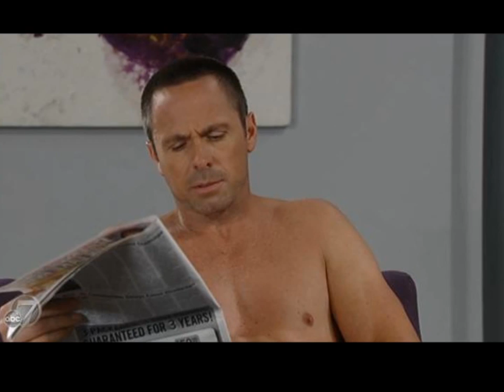William DeVry ~ Boy Like You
Been a long time since I made a vid of Will so I wanted to make one